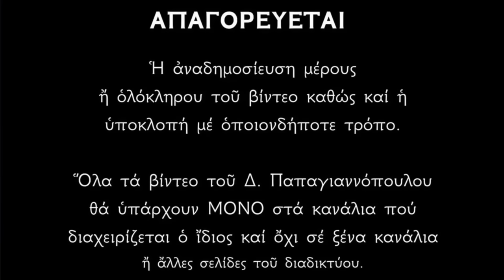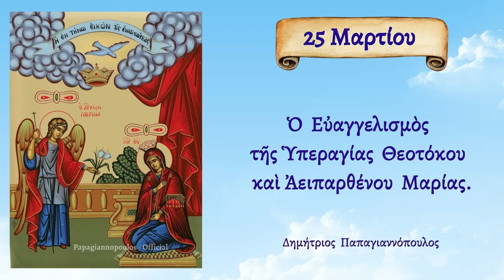🌸 25 Μαρτίου - Ο Ευαγγελισμός της Υπεραγίας Θεοτόκου | Δημήτριος Παπαγιαννόπουλος